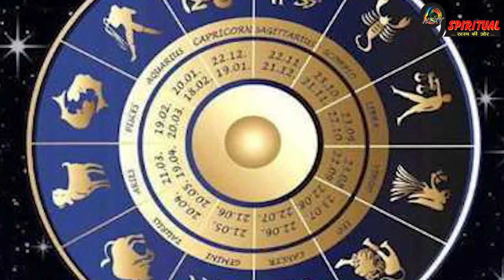कल शिव पार्वती मिलकर करेंगे इन 2 राशियों का कल्याण सवर जाएँगी ज़िन्दगी | Shiva-Blessed Zodiacs